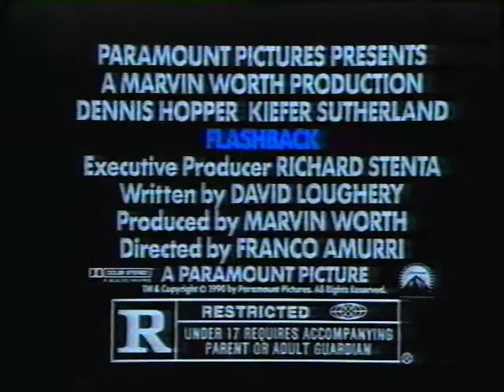Flashback (1990) Television Commercial - Movie